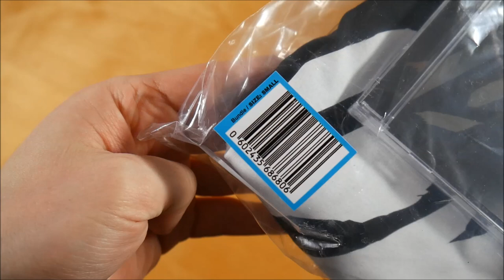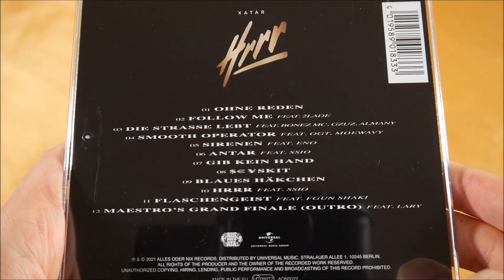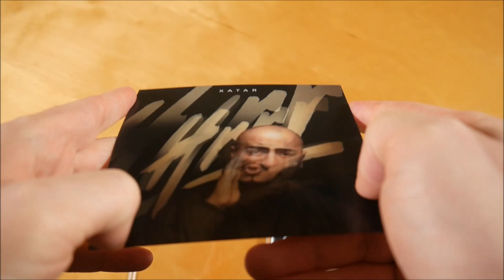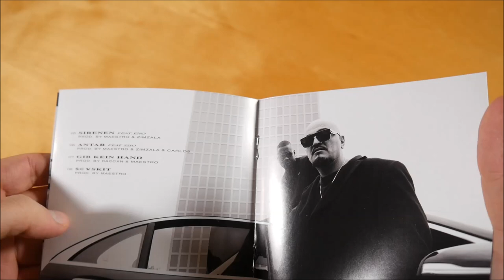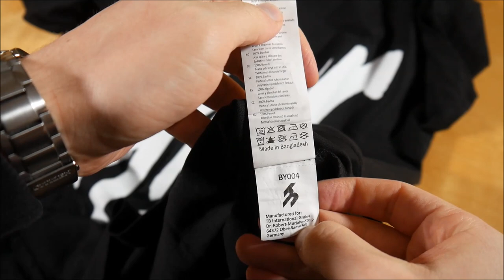Xatar - Hrrr Bundle Unboxing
In diesem Video zeige ich euch das Hrrr Bundle von Xatar.
► Hier könnt ihr das Album kaufen:
Weitere Musik von Xatar

► ALBUM INFOS
Xatar – Hrrr
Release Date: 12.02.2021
Kaufpreis: 26,90 €

Hrrr Bundle Inhalt:
- Album
- T-Shirt

Hrrr Tracklist:
01. Ohne reden
02. Follow Me (feat. 2Lade)
03. Die Strasse lebt (feat. Almany, Bonez MC & Gzuz)
04. Smooth Operator (feat. Moewavy & OGT)
05. Sirenen (feat. Eno)
06. Antar (feat. SSIO)
07. Gib kein Hand
08. $€vskit
09. Blaues Häkchen
10. Hrrr (feat. SSIO)
11. Flaschengeist (feat. FGun $haki)
12. Maestro’s Grand Finale (Outro) (feat. Lary)

Hrrr Info:
Das Album von Xatar erschien am 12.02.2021 über Alles oder Nix Records.